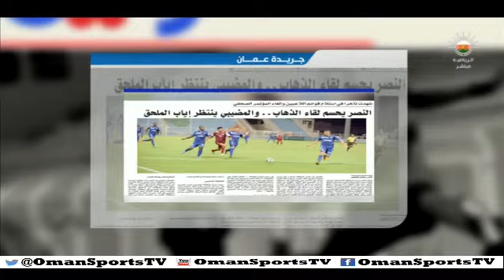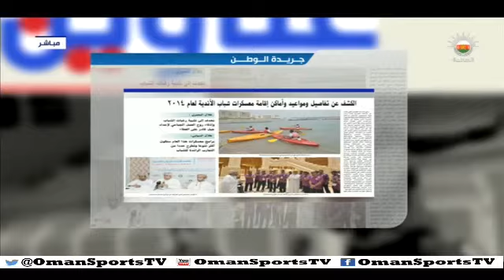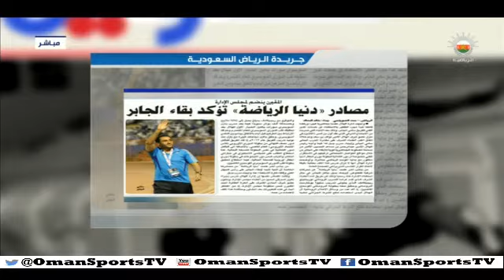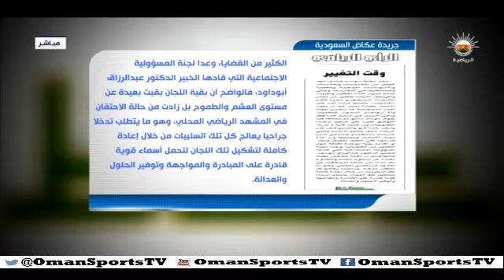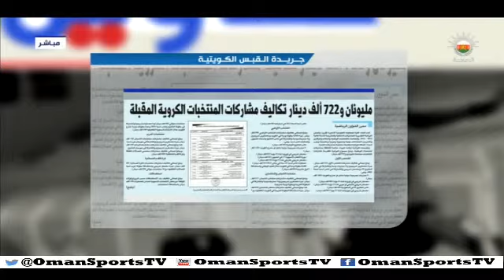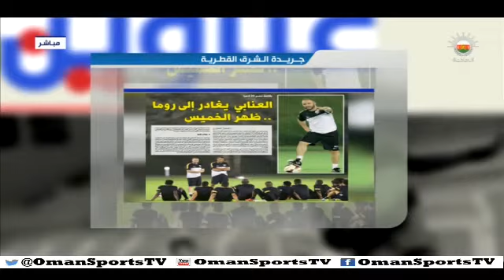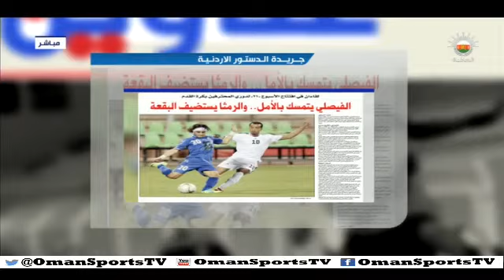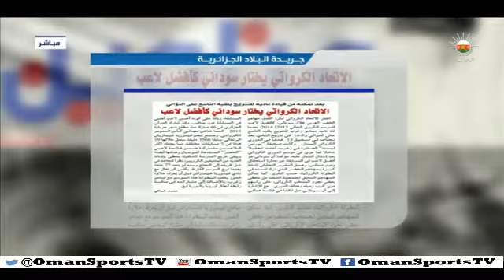عناوين - الأربعاء ٢١ مايو ٢٠١٤